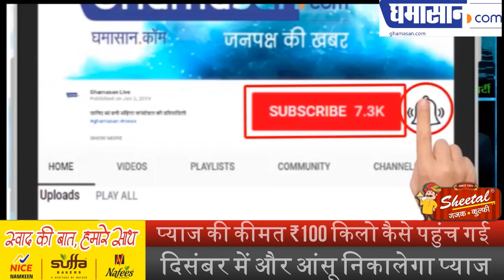प्याज की कीमत ₹100 किलो कैसे पहुंच गई | Onion Price Hike | Price of Onion Reached ₹ 100 kg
दिसंबर में और आंसू निकालेगा प्याज |